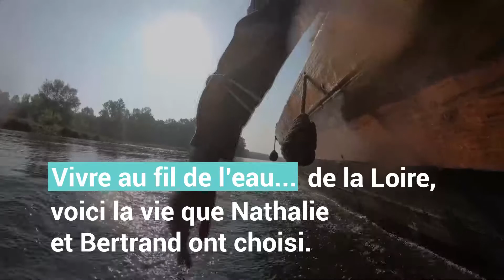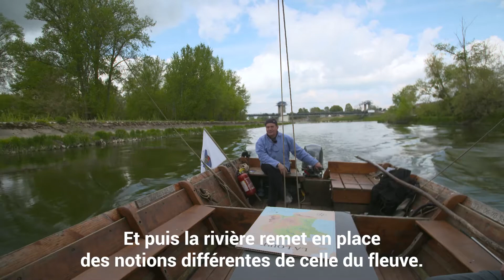Interview de Bertrand et Nathalie Deshayes, de Merci la Loire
Réalisation  : Pixel Infos